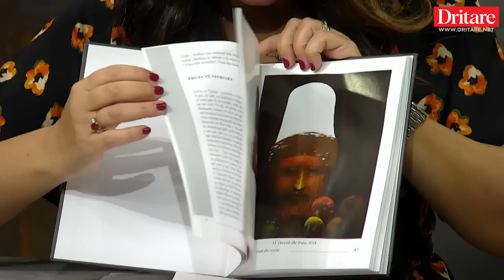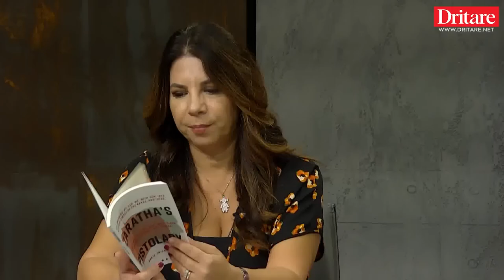Ju tregoj për Edi Ramën, që njoha në Paris! | Shqip nga Rudina Xhunga (23.01.2023)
Në emisionin “Shqip” nga Rudina Xhunga në Dritare TV ishte i ftuar Luan Rama, shkrimtar, publicist, ish-ambasador dhe një nga përfaqësuesit më të rëndësishëm të trupit diplomatik shqiptar në botë.
Ai tregoi për herë të parë historinë e tij, si një djalosh i lindur në bulevardin “Stalin” që takoi presidentin francez François Mitterrand. Në këtë intervistë ai tregon për shqiptarët më të njohur në Francë. Na tregon gjithashtu edhe për njohjen me kryeministrin Rama në Paris,  si dhe momentin kur e përcolli përgjithmonë për në Shqipëri.